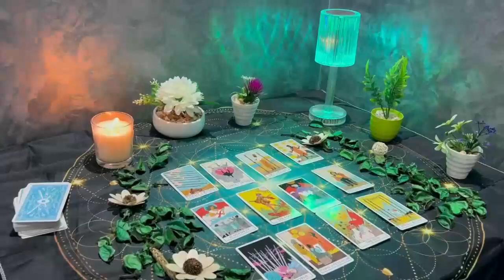LEO 🤐URGENT❗️DON'T SAY ANYTHING TO ANYONE PLEASE🙏🏻🤫 FEBRUARY 2024 TAROT LOVE READING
Leo Love
Leo 2024
Leo today
Leo February